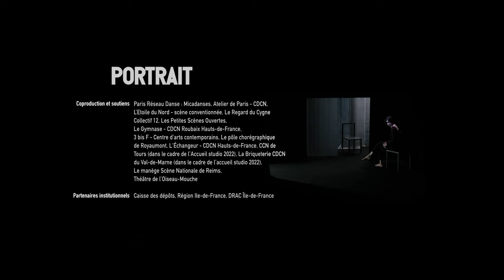Portrait - teaser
Conception & chorégraphie · Rebecca Journo
Créée en collaboration avec et interprétée par Véronique Lemonnier, Vera Gorbatcheva, Lauren Lecrique, Rebecca Journo
Création sonore & musicien au plateau · Mathieu Bonnafous
Scénographie · Rebecca Journo, Guillemine Burin des Roziers
Création lumière et régie générale · Jules Bourret
Création costume · Coline Ploquin
Regard extérieur · Raphaëlle Latini et Tomeo Vergès

Production La Pieuvre · avec l'accompagnement de la cie K622 - Mié Coquempot

Coproduction · Paris Réseau Danse (Atelier de Paris / CDCN, micadanses, L'étoile du Nord, Le Regard du Cygne) - Collectif 12 - Les Petites Scènes Ouvertes - Le Gymnase - CDCN Roubaix Hauts-de-France - 3 bis F - Centre d’Arts Contemporains - Le pôle chorégraphique de Royaumont - L’Échangeur - CDCN Hauts-de-France - CCN de Tours (dans le cadre de l’accueil studio 2022) - La Briqueterie CDCN (dans le cadre de l’accueil studio 2022) - Manège - Scène Nationale de Reims

Accueil en résidence · Théâtre de L’Oiseau-Mouche

Avec le soutien du Ministère de la Culture - DRAC Île-de-France, de la Région Île-de-France et de la Caisse des Dépôts